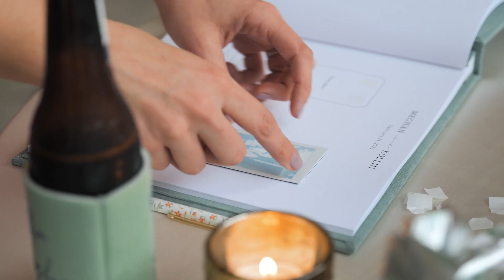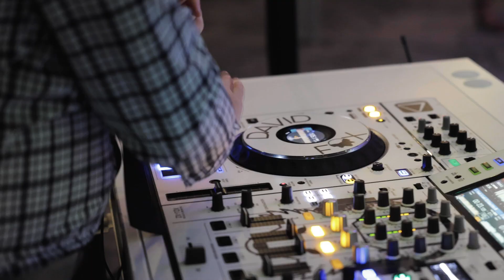Meghan & Kollin | Legare Waring House | Charleston, SC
Meghan and Kollin were married at Legare Waring House in Charleston, SC.

Lowcountry Wedding Films is a Wedding Videography company based in Charleston, SC. We would love to be your Wedding Videographer for your South Carolina Wedding.

                                  MB01FEEGOAQQKNE